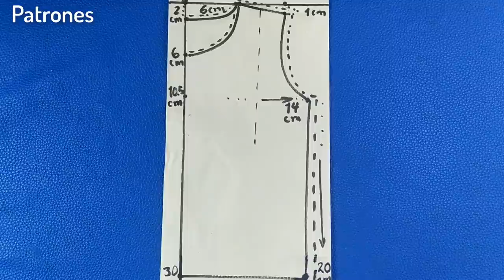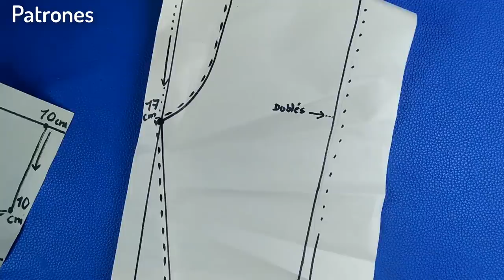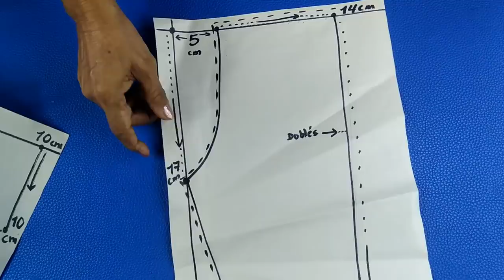DIY conjunto de niña hermoso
DIY conjunto de niña hermoso tutorial de costura paso a paso